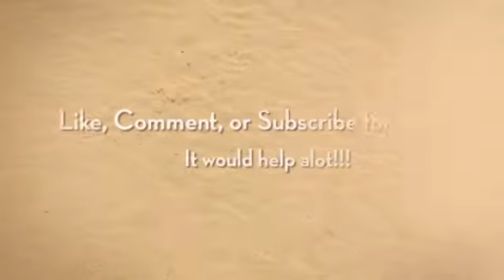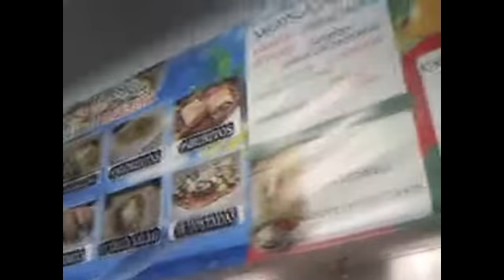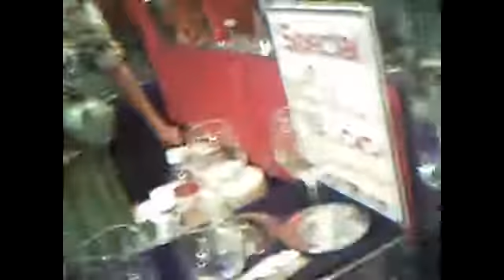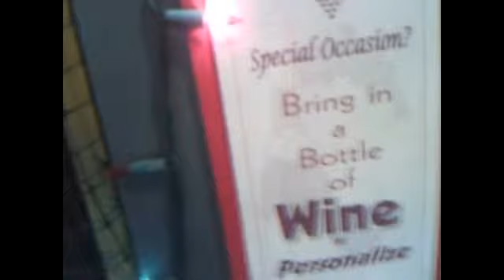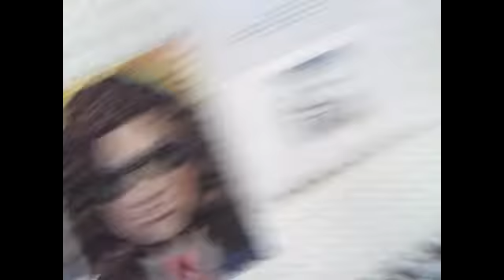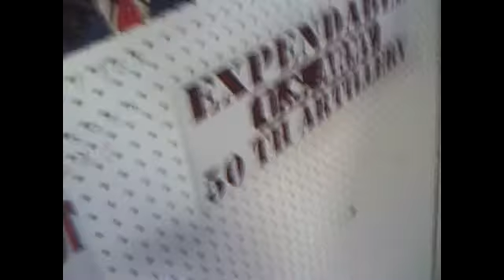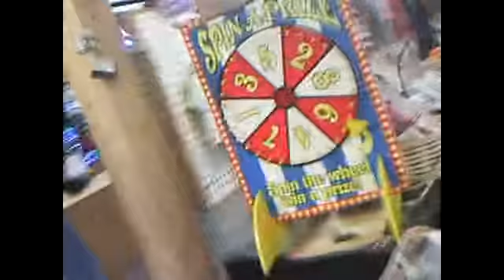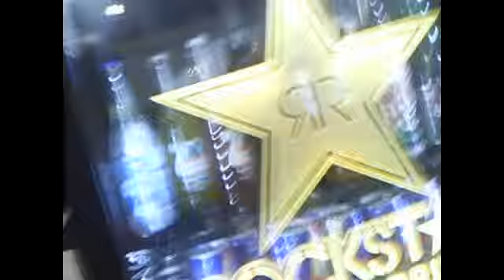Luchtime with John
The Flea Market